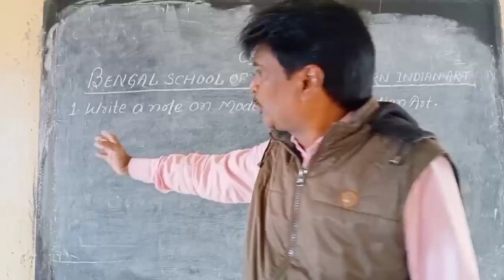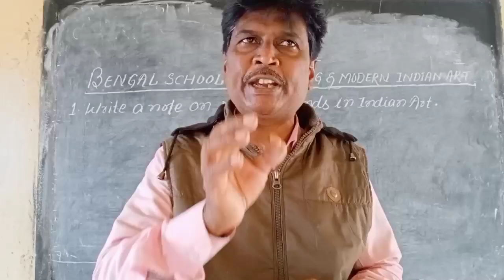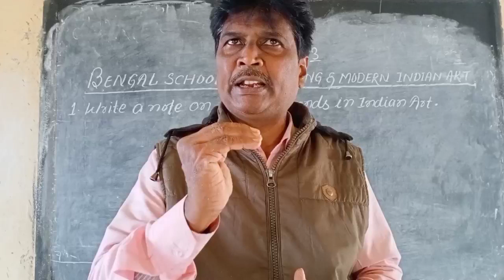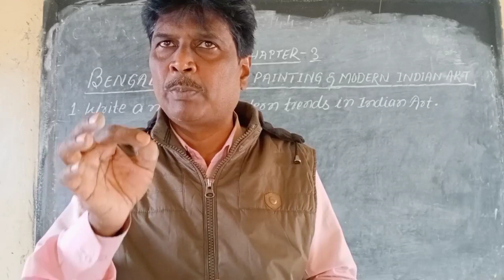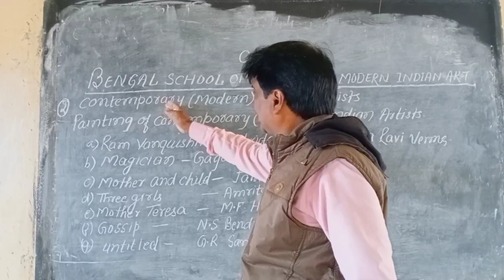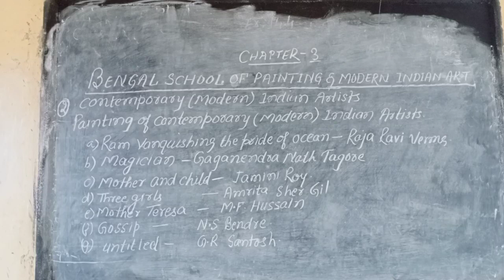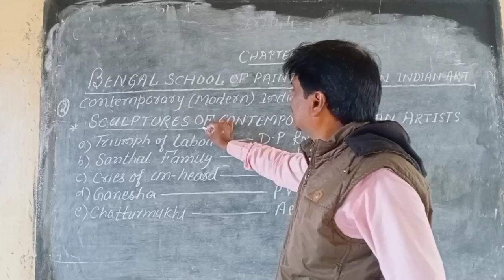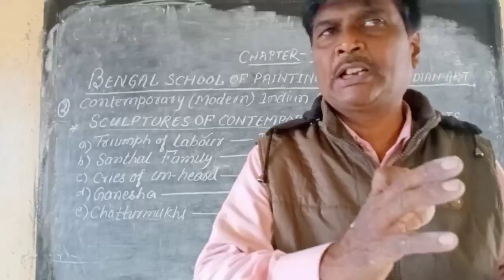Bengal school of painting and modern indian art